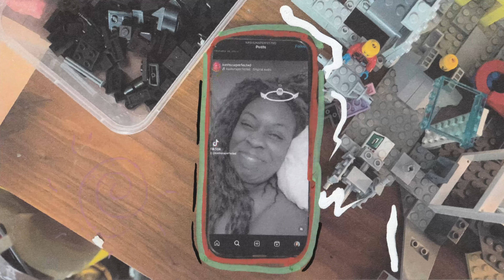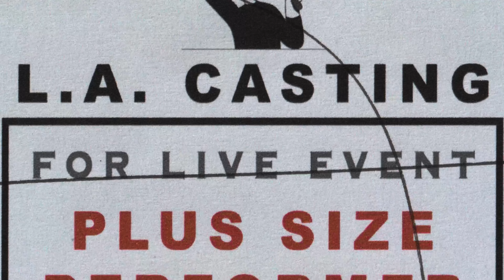Audition to Healing: A Brave Artistic Journey Through "The Choe Show"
Kashuna Perfected is an actress/comedian based in Los Angeles, CA. In this video, David Choe interviews Kashuna about life, love, past traumas, and her life-changing experience as an actor for The Choe Show.

David Choe is an American artist, musician, and former podcast host from Los Angeles. He has produced his own talk show called The Choe Show on FX Networks, and  has appeared on various other shows such a The Joe Rogan Experience, the Rich Roll podcast, and Tiger Belly.